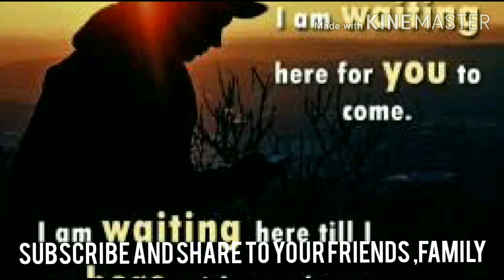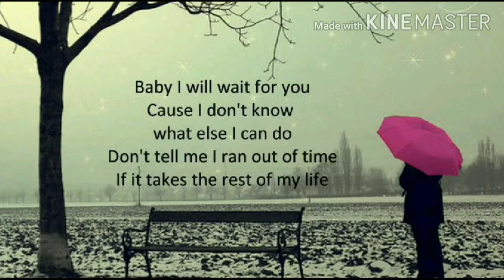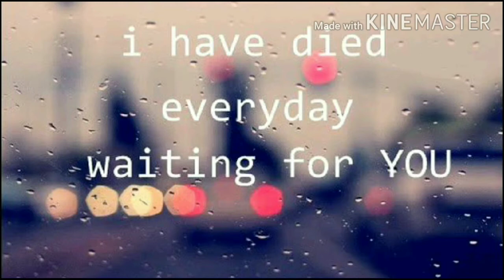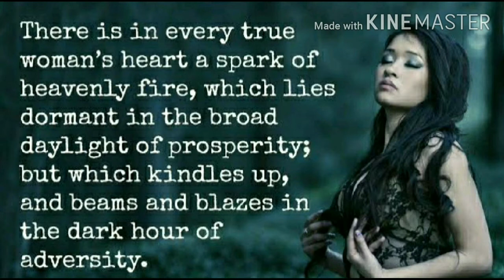For whom you are wating/কার জন্য আপনি wait করছেন???